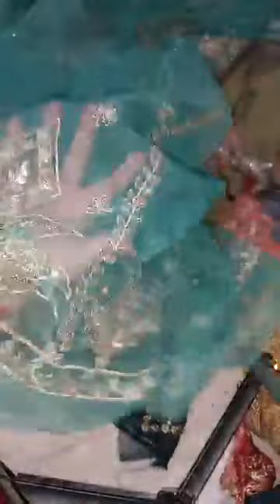Amazing New collection of different brands imrozia aagha Noor j. kamdani much more#03326084458